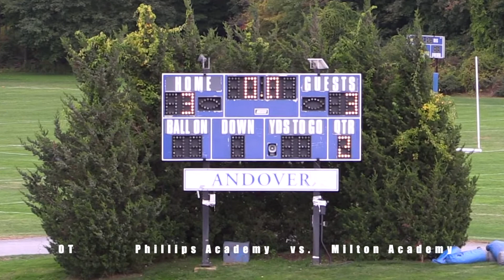2019 Phillips Academy Andover Field Hockey vs Milton Academy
Phillips Academy Andover Athletics
Field Hockey Varsity
2019 Season